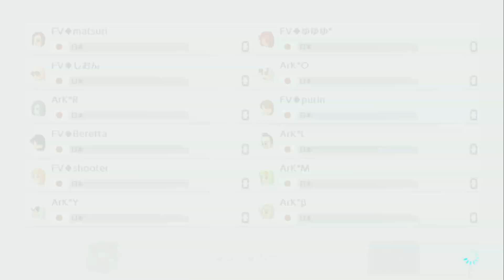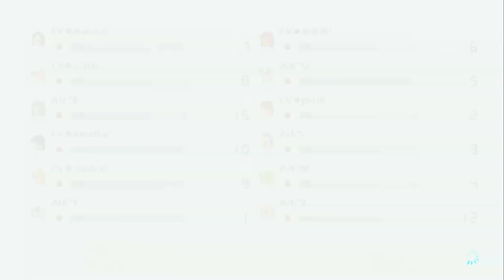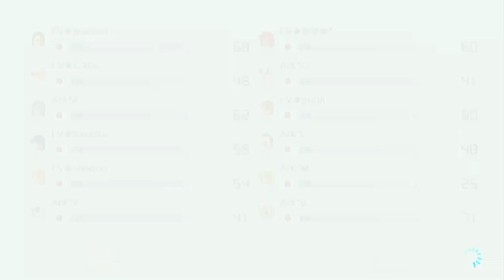第2回MKB杯 2回戦 FV vs ArK【MK8DX】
2019/02/09 22時くらいから